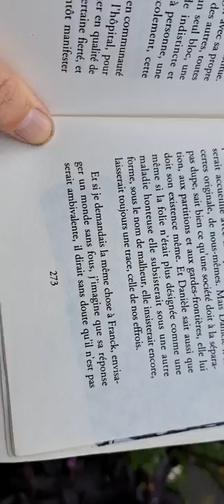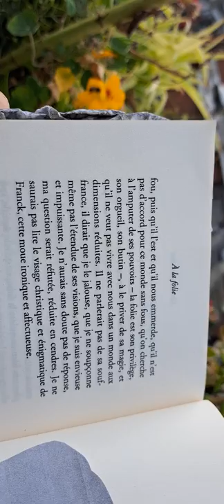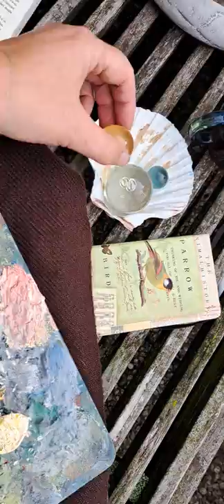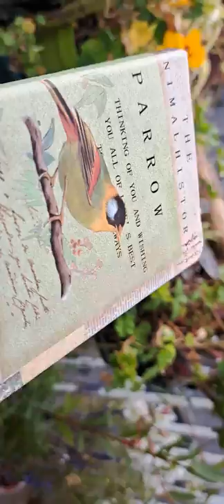Aujourd'hui c'est dimanche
Saule III
Jardins suspendus
11 septembre 2022
11h15